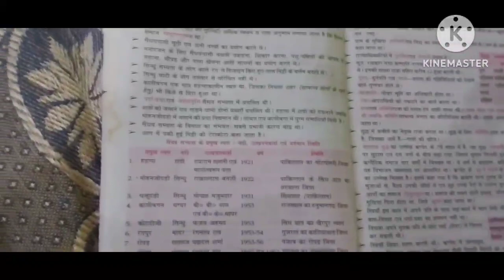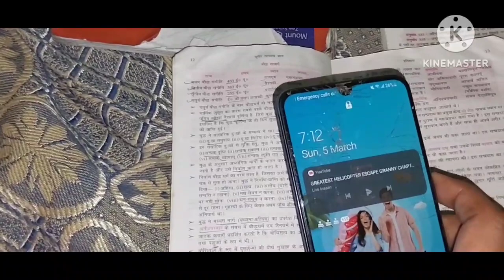सफलता पाने के लिए शुरुआत करना सबसे ज्यादा जरूरी है|| घर के काम व बच्चे के साथ पढ़ाई कैसे करती हूं